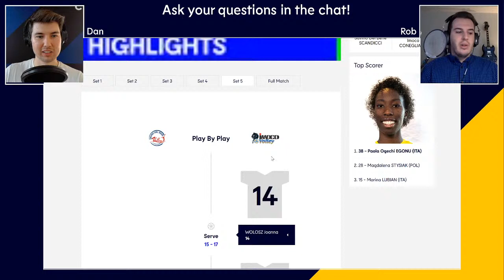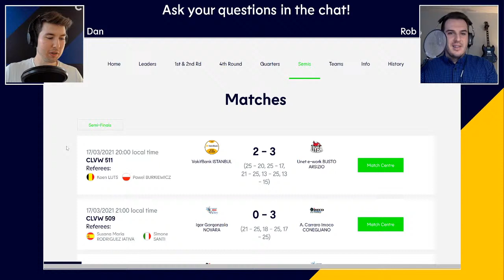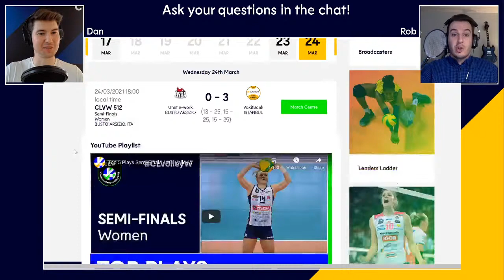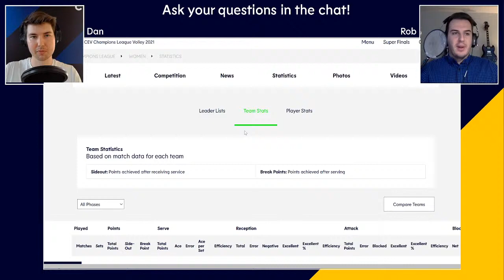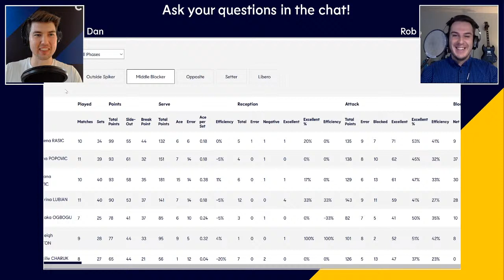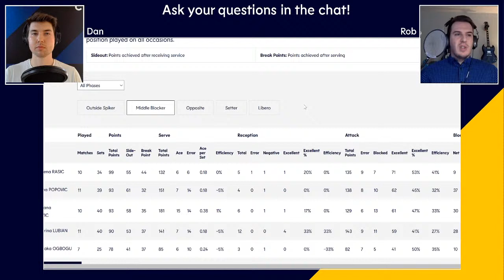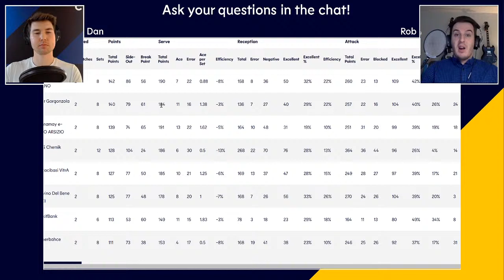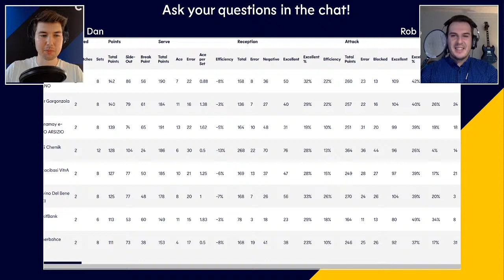Super Finals Women Preview - Conegliano vs Vakifbank: European Volleyball Show Episode #11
Welcome to the eleventh episode of the European Volleyball show! Join hosts Dan Meneley & Rob St. Claire as they discuss, dissect, and debate the week's top stories in European volleyball. It is finally time to preview the women's match that will be taking place at the Super Finals taking place in Verona on May 1st. We go over all the details, all the matchups, and make our predictions.